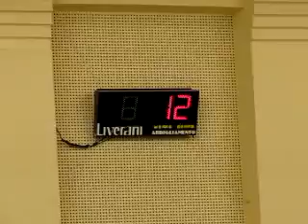15R 08V MVI 2622